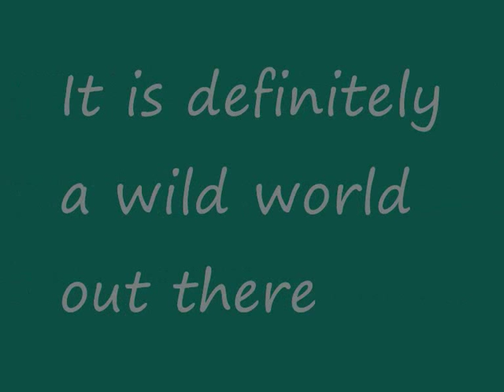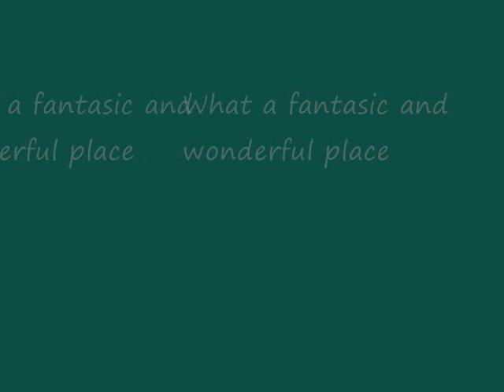Magnificent Iguana's and Reptiles of Cozumel (Mexico) 2008 - To the Wild world tune from Cat Stevens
Spectacular Iguana's and reptiles of Cozumel Mexico 2008. With some funny annotattions!
Definitely a place to go if you want to see crystal clear blue water & wild life, even saw turtle nests. Enjoy the song - Wild world song from Cat Stevens, best song ever!!!

More tags: Spectacular Iguana's and reptiles of Cozumel 2008 wild life lizards iguana mexico baraccuda durgon diving snorkelling moon fish sun rise tequila big occidental allegro white sands sand crytal clear water hola amigo turtle nests Wild world song Cat Stevens best ever bad ass iguana's reptillia reptilla